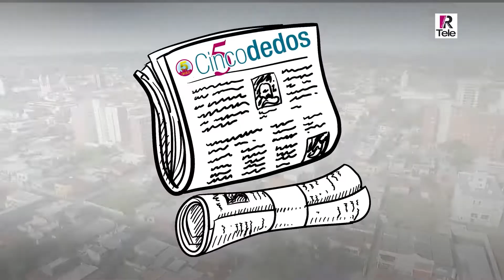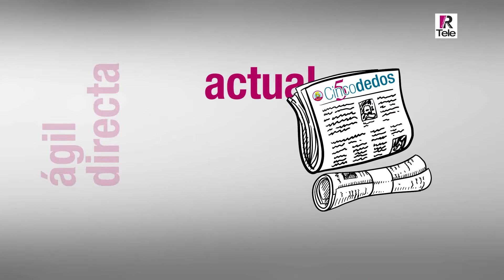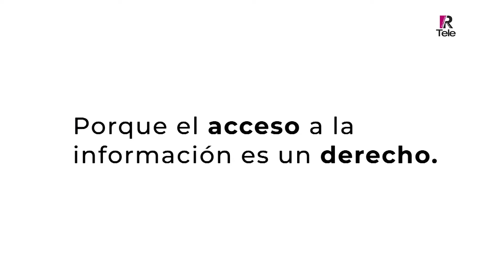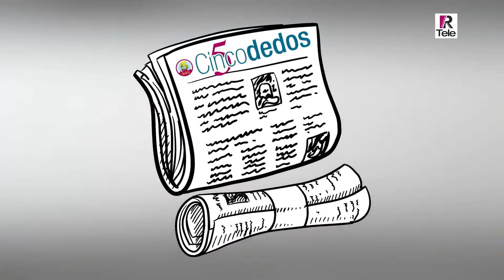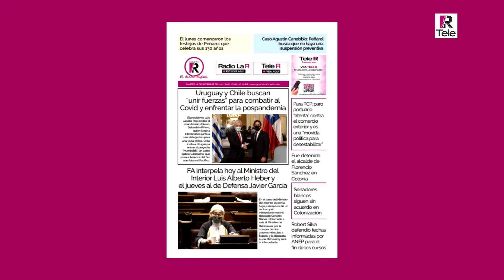Entre Humos y Brasas, porg. 9/12/2021